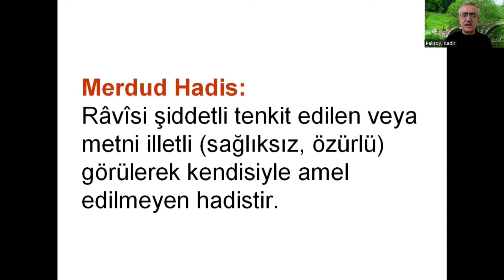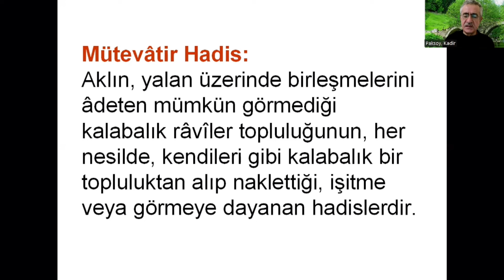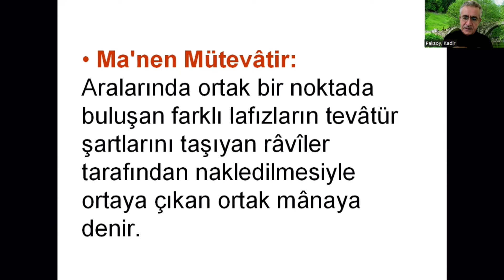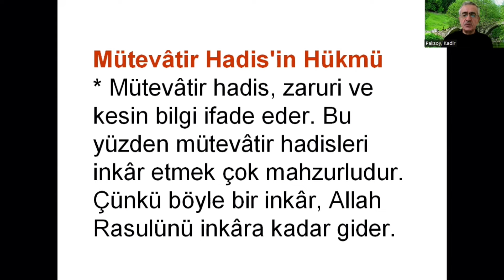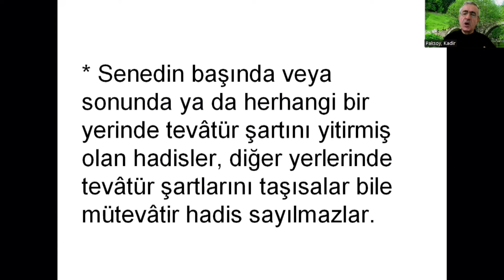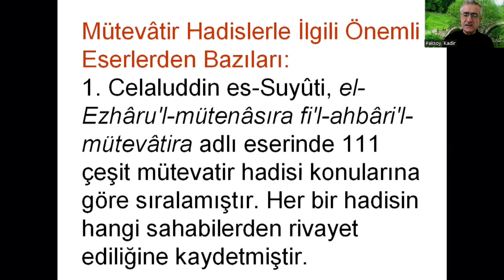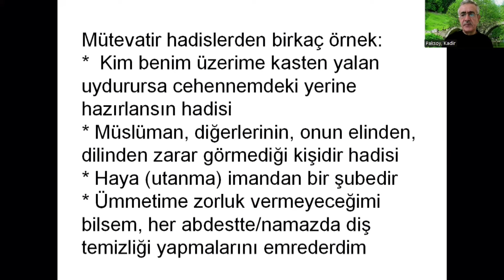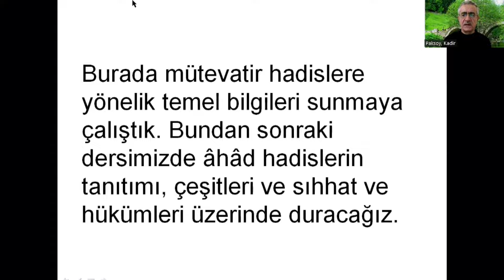Hadis Usûlü -15 | Doç.Dr. Kadir Paksoy | Mütevatir Hadisler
Hadis Çeşitleri, Mütevatir hadis, meşhur hadis, ahad hadis, zayıf hadis